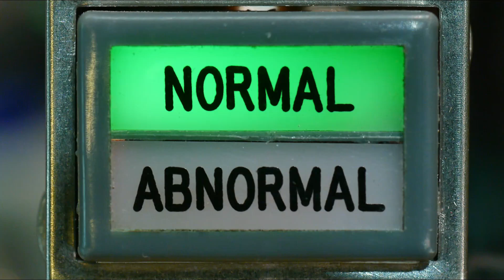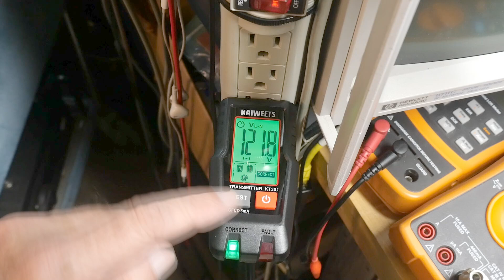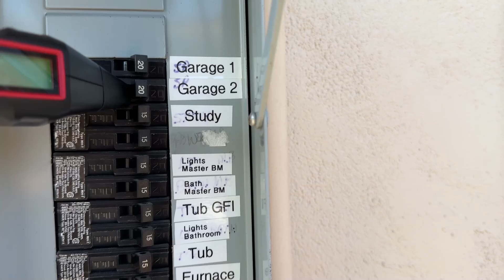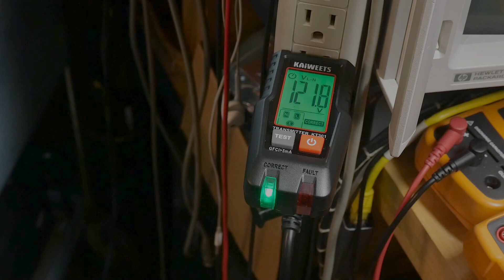#2149 Kaiweets KT301 Circuit Tester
Episode 2149  sent into the channel
KAIWEETS AC Circuit Breaker Finder with LCD Display, NCV Test & Flashlight, Electric Tester and Voltage Tester with Integrated GFCI Outlet Tester, Includes Carrying Case - KT301